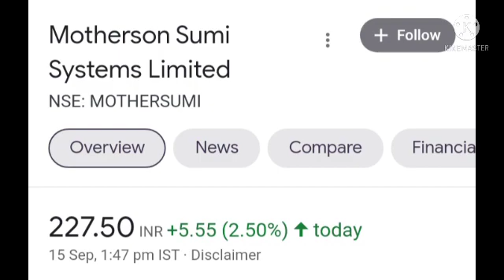Mothersumi share latest targets released|| latest price news updates|| experts advice